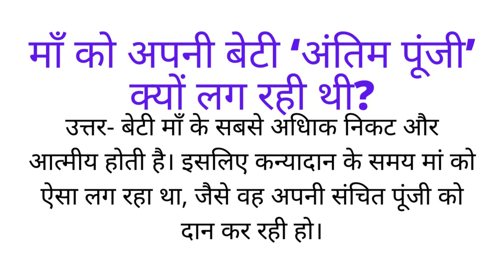मां को अपनी बेटी अंतिम पूंजी क्यों लग रही थी ?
माँ और बेटी का सम्बन्ध मित्रतापूर्ण होता है। ... बेटी के चले जाने के पश्चात् माँ के जीवन में खालीपन आ जाएगा। वह बचपन से अपनी पुत्री को सँभालकर उसका पालन-पोषण एक मूल्यवान सम्पत्ति की तरह करती है। इसलिए माँ को उसकी बेटी अंतिम पूँजी लगती है।

Your Queries 👇👇
1. class 10
2. Class 9
3. Class 8
4. Class 7
3.Class 6
4. Class 5
5. Class 4
6.Class 3
7. Class 2
8. Class 1
9. . class 10 k swal
10. Class 9 k swal
11. Class 8 ke swal
12. Class 7 ke questions
13.Class 6 swal
14. Class 5 k swal
15. Class 4 ke swal
16.Class 3 ke swal
17. Class 2 ke questions
18. Class 1 prashn
19. Questions answer
20. short questions
21. very short questions
22. long questions
23. objective questions
24. mcq questions
25. paribhasha
26. defination
27. meaning
28. full forms
29. ncert solutions
30. ncert solutions in hindi
31. ncert notes
32. ncert notes in hindi
33. ncert solution for class 10th
34. ncert solution for class 9th
35. ncert solution for class 8th
36. ncert solution for class 7th
37. ncert solution for class 6th
38. ncert solution for class 5th
39. ncert solution for class 4th
40. Important GK Questions and answer for 4. Competitive Exams
41. MCQ Quiz Test
42. GYAN MANCH RB
43. Important questions
44. Quiz test Mcq
45. competitive questions
46. competitive general questions
47. Hindi
48. geography
49. history
50. civics
51. maths
52. politicle science
53. gk
54. india gk in hindi
55.  gk questions and answers
56. lucent gk
57. lucent gk
58. lucent gk in hindi video
59. lucent GK in hindi
60. lucent geography in hindi
61. lucent geography
62. geography gk question
63. geography gk in hindi
64. lucent 1000 question
65. lucent 1000 prashn
66. lucent gk ka nichod
67. lucent gk important question
68. lucent gk important question in hindi
69. lucent gk important topics
70. lucent ka nichod science
71. lucent for ssc cgl
72. lucent for ssc
73. lucent for railway
74. geography gk
75. lucent mcq
76. lucent mcq in hindi
77. lucent book gk
89. general knowledge questions and answers
90. samanya gyan
91. g.k questions in hindi
92. gk question answer
93. sarkarinaukarigk​​​​
94. gk ke sawal
95. knowledge
96. question answer
97. general knowledge questions
98. gk knowledge
99. जनरल नॉलेज
100. जीके
85. gk today current affairs
86. question
87. सामान्य ज्ञान
88. general knowledge ke question
89. gk knowledge
90. gk dijiye
91. general class
92. general knowledge ki video in hindi
93. general knowledge gk
94. general knowledge questions and answers
95. General knowledge video
96. General knowledge 2021
97. general knowledge for kids
98. general knowledge quiz
99. general knowledge ke question
100.
118. g. k
119. quiz
120. g k question
121. gyanmanch rb
122. ज्ञान मंच आर बी
123. g.k. question with answer
124. answer
125. lucent gk
126. GK 2020
127. GK 2021
128. GK 2022
129. g,k
130. जीके के सवाल
131. GK Police
132. GK IAS
133. GK IPS
134. g. k. question in hindi
135. janral nolej in hindi
136. gyanmanch rb 2022
137. gyanmanch rb 2023
138. gyanmanch rb 2024
139. tense
140. current affairs
141. g.k questions
142. gk today current affairs
143. जी के
144. gk​​​​
145. G_K​​​​
146. g_k​​​​
165. Gk GK gK जीके gk